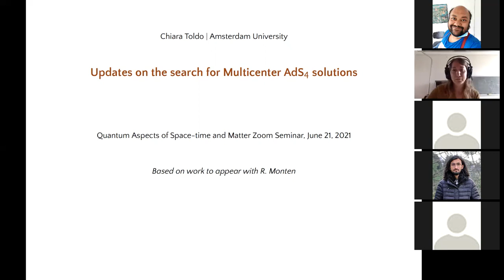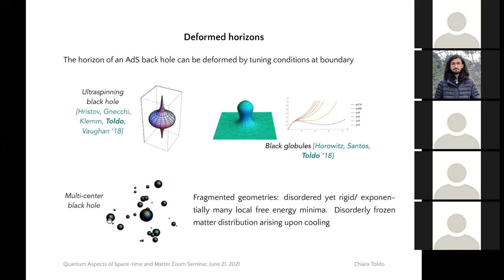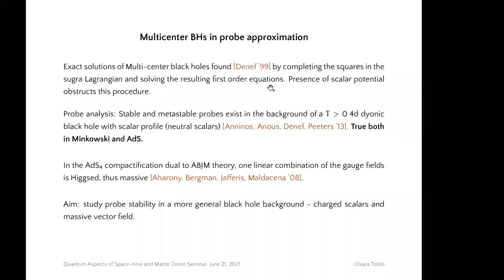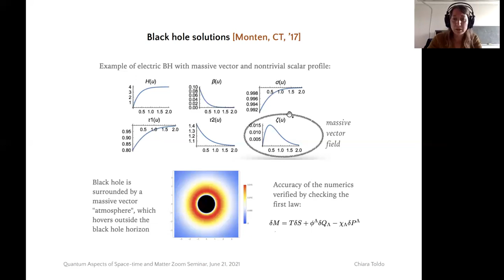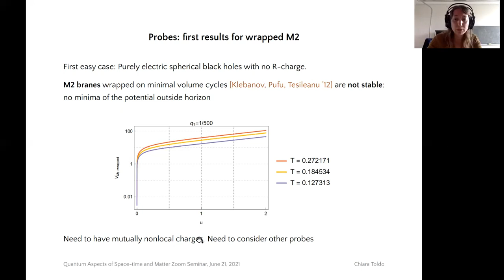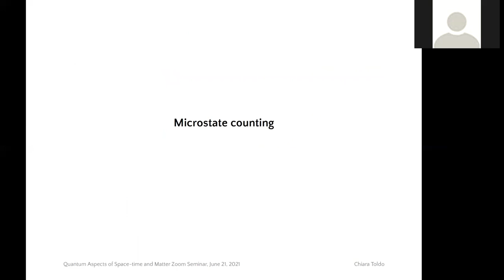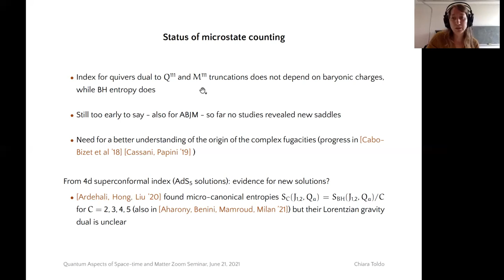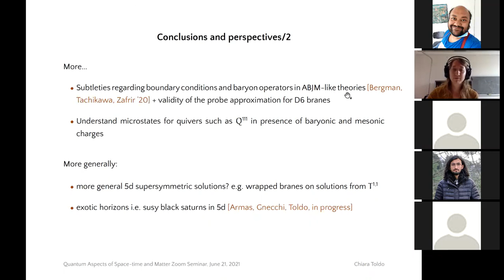Talk by Dr. Chiara Toldo, University of Amsterdam, Netherlands at QASTM seminar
Title: Updates on the search for multicenter AdS black holes

Abstract: While multicenter black holes in asymptotically flat space have long been object of study, the construction of multi black holes geometries in Anti-de Sitter spacetimes remains so far elusive. In this talk I will discuss recent progress on the search for these solutions. Working in the probe approximation, I will show that there exist stable ad metastable black hole bound states in compactifications of M-theory on 7-dimensional Sasaki-Einstein manifolds with Betti multiplets and AdS4 vacua. I will map out their thermodynamic landscape and discuss the relevance of these setups for describing glassy systems via holography. I will finally discuss their supersymmetric limits, in light of recent developments regarding the entropy matching for stationary AdS4 black holes via localization in the dual 3d CFT.

Speaker: Dr. Chiara Toldo, University of Amsterdam, Netherlands.

Date and Time: 21st June, 2021, 6.30 PM to 9.00 PM India time (3:00 PM to 5.30 PM Berlin time).